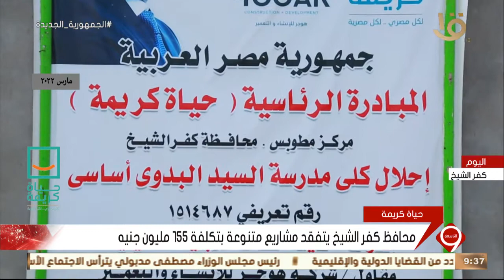نشرة التاسعة | محافظ كفر الشيخ يتفقد مشاريع متنوعة بتكلفة 155 مليون جنيه